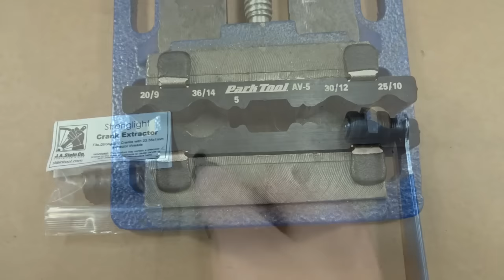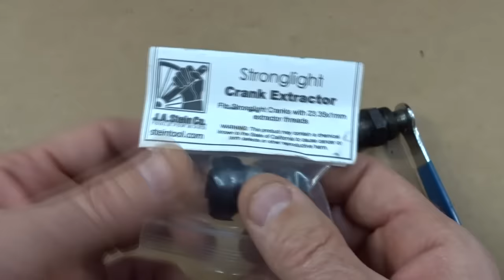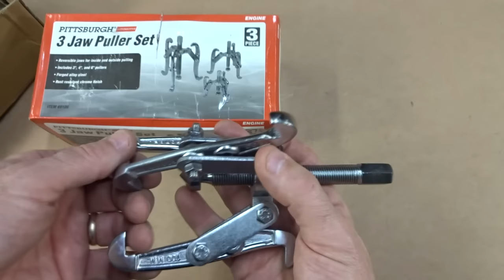Bike Tools - The Tools I Use To Repair/Update/Restore Bikes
I often get asked about my bike tools. People want to see them. Where do I get them. Can I recommend a set of bike tools. These are a lot of the tools that I use to repair, update, and restore bikes. It includes general purpose tools, vintage bicycle tools, homemade tools, etc.

👍 And please give my video a thumbs up 👍